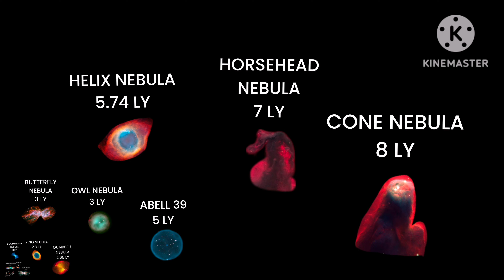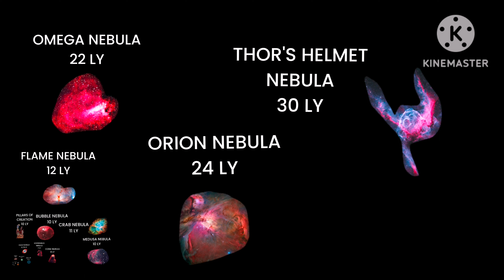NEBULA SIZE COMPARISON 3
NEW VIDEOS OF MIGUEL THE CAT IN NOVEMBER 2023